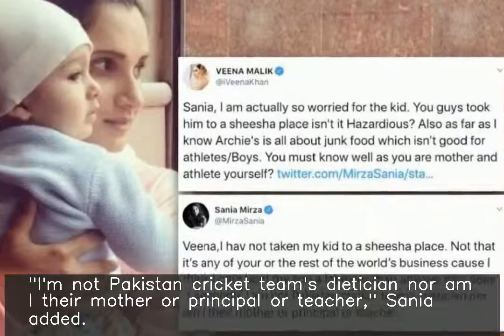Sania responds after Veena Malik says she took son to sheesha place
After a video of Pakistani cricketers dining at a restaurant surfaced, Veena Malik accused Sania Mirza of taking her son to a sheesha place and said junk food isn't good for athletes. Sania said she didn't take her son to a sheesha place. "I'm not Pakistan cricket team's dietician nor am I their mother or principal or teacher," Sania added.